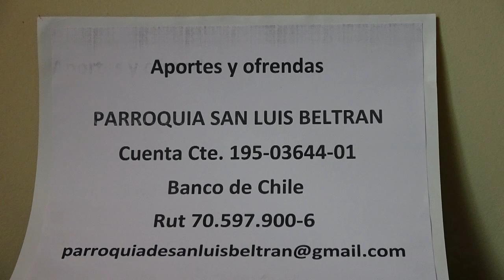EUCARISTIA DE HOY 18 OCTUBRE 2020